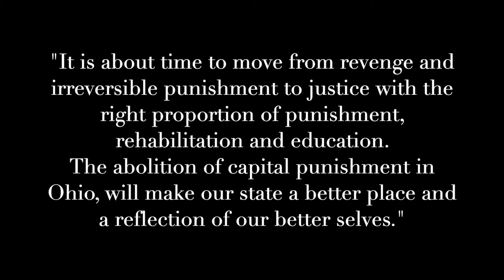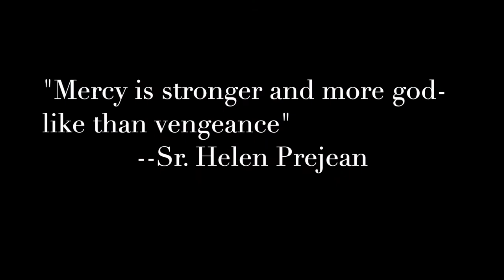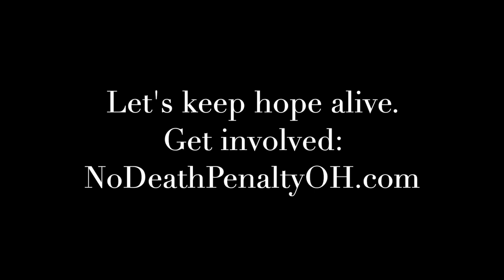Day of Hope 2021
People of all backgrounds and beliefs came together on July 18, 2021 to kindle the hope that Ohio would never execute ever again.